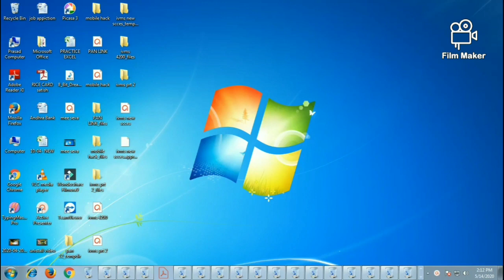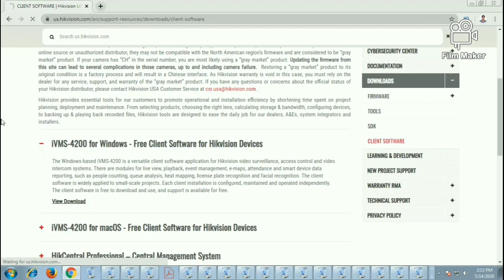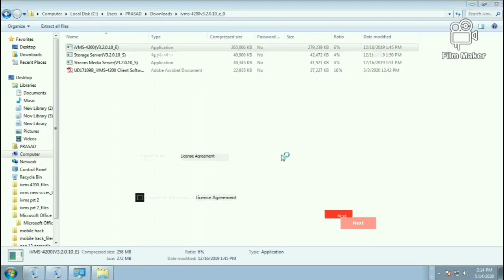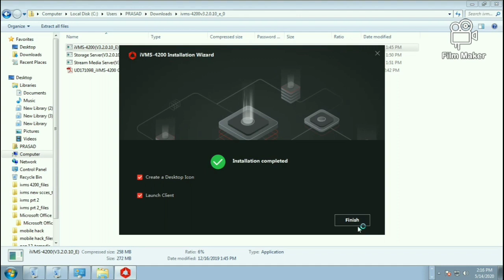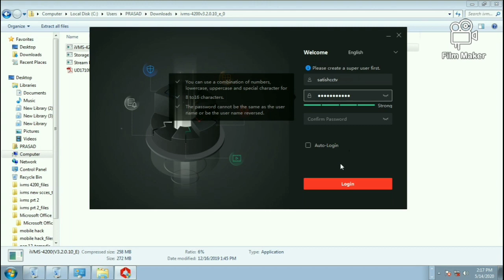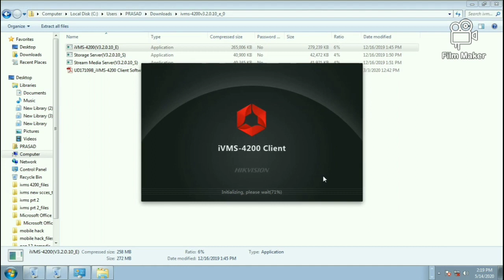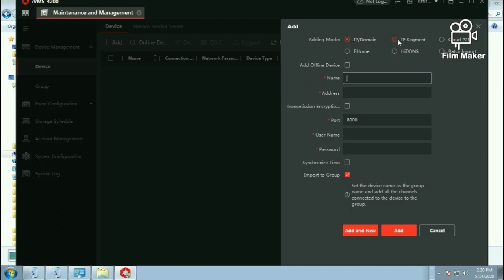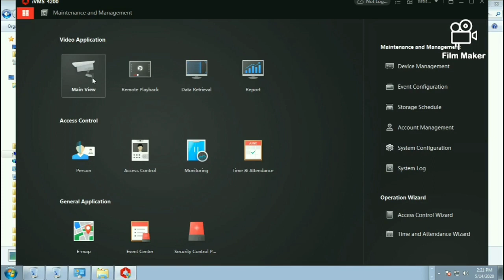How to download Hikvision Laptop/PC client software ivms 4200 new version satish technology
హికవిషన్ సీసీటీవీ కెమెరాలు కంప్యూటర్ లో ఎలా చూడాలో ఈ వీడియో లో చెప్పాను
సీసీ కెమెరాలు కోసం ఎటువంటి సందేహాలు ఉన్న comment cheyandi

Hello guys!!!
I'm satish anusuri youtuber "satish technology" in our channel technology tips,cctv , computer s tips , mobile tips ,lot's more things in satish technology youtube Chanel

NOTE-:
all the images |pictures shown inthe video belongs to the respected owners and not me...
i am not the owner any picture showed in the video.